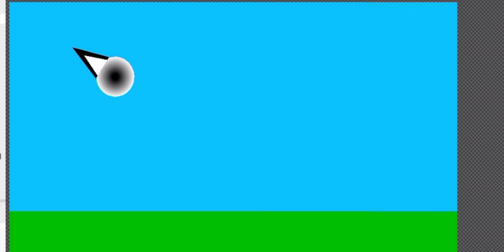people think i'm am an crew mate.............. i'm am the Impostor :) (Capcut and stick Nodes)